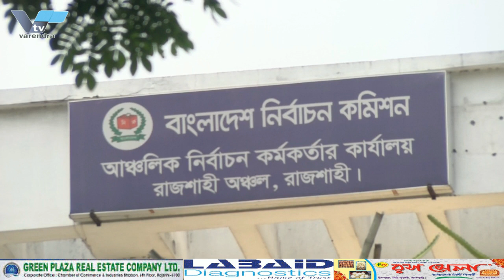আসন্ন রাজশাহী সিটি কর্পোরেশন নির্বাচনে মনোনয়ন ফরম তুলতে শুরু করেছে প্রার্থীরা